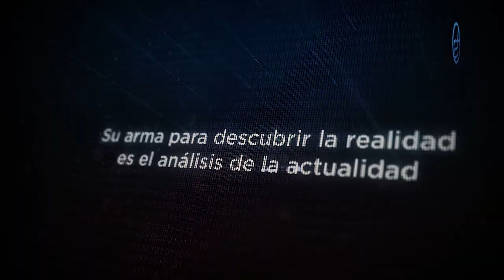No Se Sabe Quién Será Presidente De Haití Pero Ya Se Tiene Al Principal Sospechoso De Lo Que Pasó!!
Ya hay un Sospechoso de lo que ocurrió en Haití y en este Capítulo le ponemos nombre y apellido, tensión en la frontera y ya hay quienes proponen entrar en Haití! Vamos a responder también la pregunta de ¿Por qué Haití no tiene Presidente visible?

Lo que sigue en este Capítulo es la Medusa de la Política Haitiana!